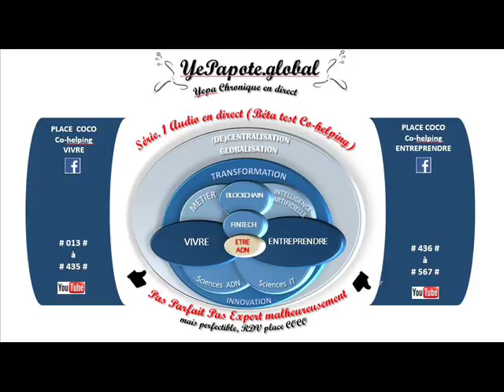#361# Influenceurs perceptions Cognitives ? Cycles (in)consciences ? Cotations risques ?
MISS YEPAPOTE ?